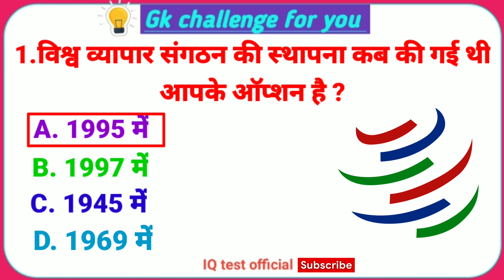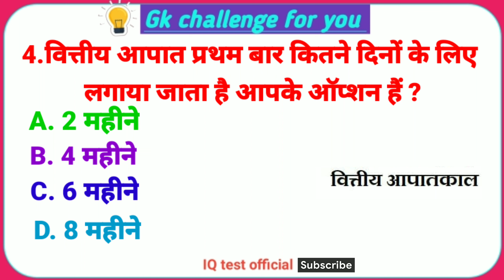GK questions and answers |Top 5 World GK question and answer | GK Quiz | GK GS 36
Hello,
In this video, we are going to learn some of the most important GK in MCQ type with answers.

gk

gk in hindi language
gk in hindi class 10
gk in hindi class 12
gk in hindi for for navadoya
mcq gk questions in hindi
gk mcq for competitive exams in hindi
general knowledge
daily gk current affairs in hindi
world gk question and answer
world gk questions in hindi
gk question
gk question and answer hindi mein
gk afroz
gk ke question
gk gs